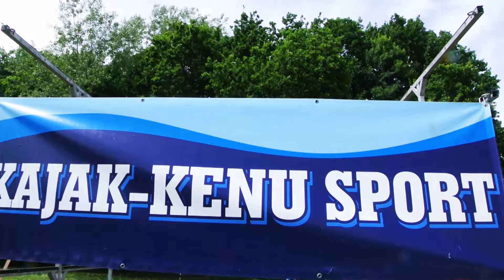Kajak kenu bemutató a kisökörjárási látogatóközpontban